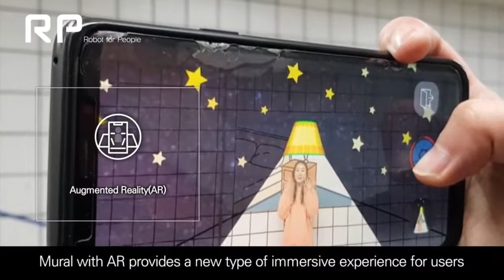Amazing mural painting robot, ARBOTㅣ Possible to collaborate with any artists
Have you heard that robot paints a mural?

The robot is the world’s first mural robot, ARTBOT developed by RP.
ARTBOT paints high-definition images that are difficult to express by humans and it provides safety to artists by replacing high-risk tasks.
Also, ARTBOT can collaborate with any artists including muralists, painters, photographers, graphic designers, and so on to paint large-size murals because ARTBOT opens murals to them.

Do you want to know more about ARTBOT? Please, check this video out.